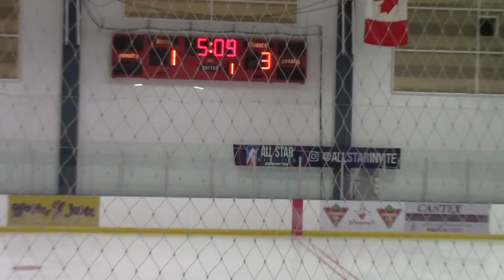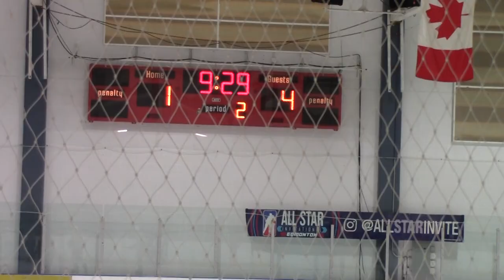11 02 24 U13 SP501 vs STA 504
All Star Invitational Tournament in Hinton